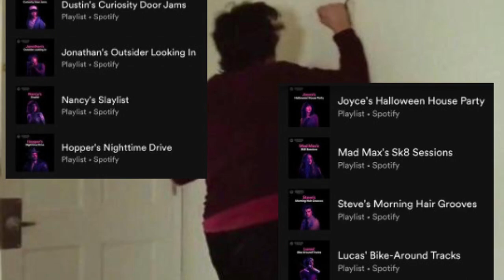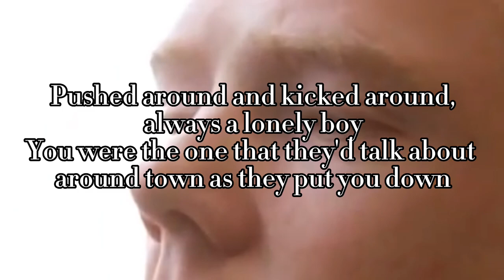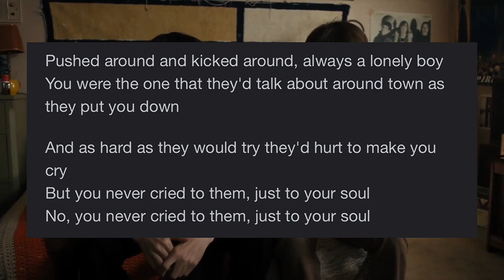Mike Wheeler Music Analysis: Smalltown Boy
Welcome to Mike’s Music Mondays! Every Monday I’ll be going over a song on Mike’s playlist and analyzing them in regards to Mike’s storyline. Let’s start off with track 1! Bronski Beat’s Smalltown Boy.